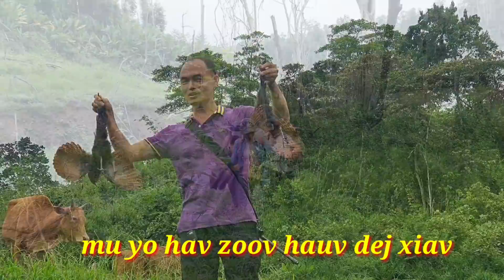yo hav zoov sab hauv dej xiav tua na caum noog nrog tus txiv ntxawm ko 16/8/2021